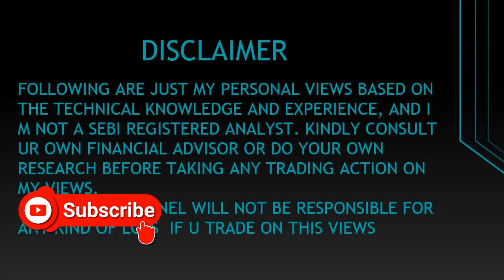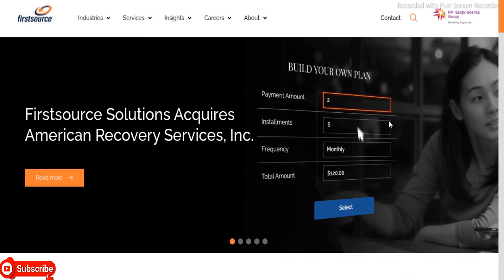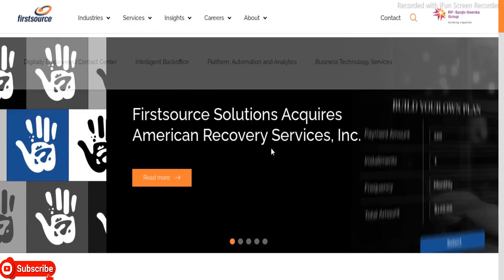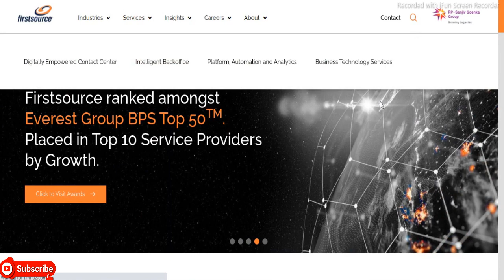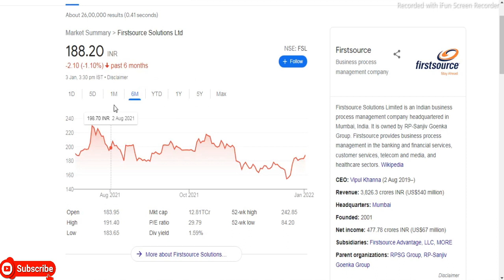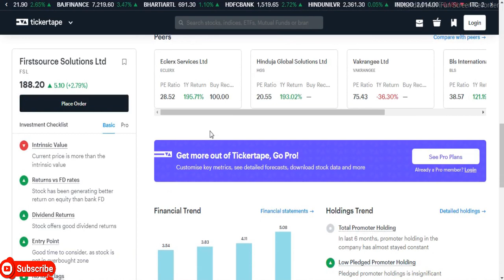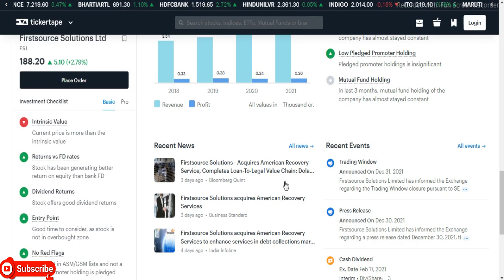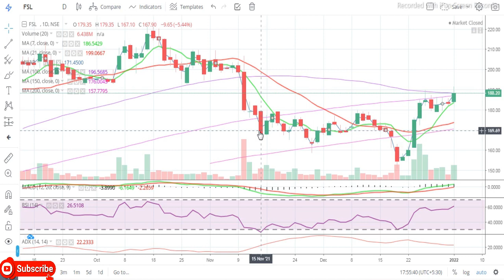Firstsource Solutions Ltd || Latest Target Firstsource Solutions Ltd || Multibaggar Share